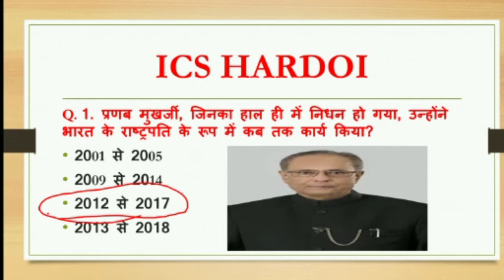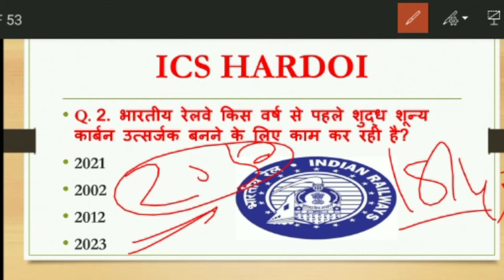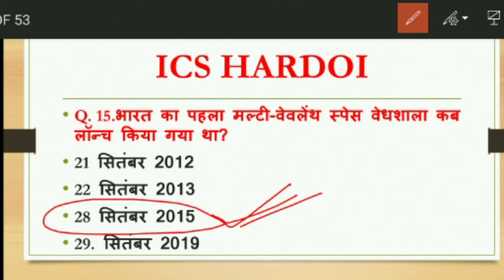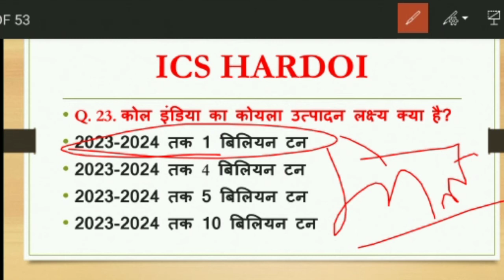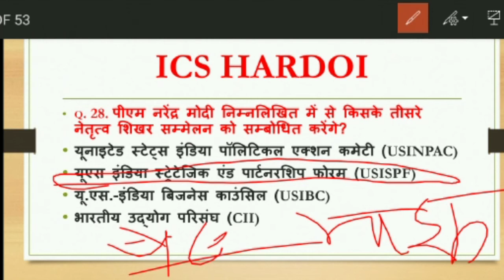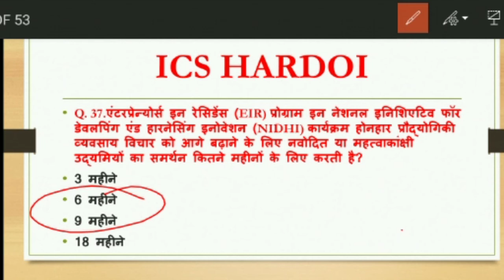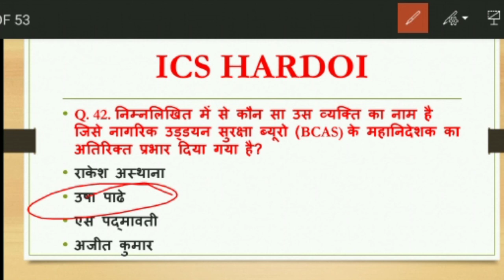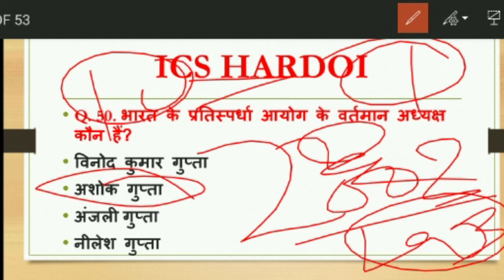टॉप 50 अति महत्वपूर्ण प्रश्न RAILWAY NTPC /GROUP/ STET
की  सर्वश्रेष्ठ तैयारी के लिए ICS हरदोई लगातार आप सभी को वीडियो उपलब्ध करा रहा है

👉साइकोलॉजी के  पिछले वीडियो के लिंक निम्न है-
👉UPTET CTET SUPERTET  FACULTY 👉👇
 👉हिंदी भाषा तथा शिक्षण - मुकेश सर
👉संस्कृत भाषा तथा शिक्षण- अरविंद सर
👉गणित तथा शिक्षण -आलोक सर
👉पर्यावरण  तथा शिक्षण -कमल सर
👉 अंग्रेजी भाषा तथा शिक्षण- कुलदीप सर
👉 मनोविज्ञान , शिक्षण कौशल ,जीवन कौशल -शैलेश सर
👉समसामयिक घटनाएं - कुलदीप सर और कमल सर
👉रिजनिंग- विजय सर
 👉 कंप्यूटर और संप्रेषण कौशल- शैलेश सर
 👉विज्ञान -शैलेश सर, कुलदीप सर
 👉G. S. -के.के. सर ,विजय सर ,कमल सर, कुलदीप सर
 अन्य प्रतियोगी परीक्षाओं के लिए जैसे SSC/RAILWAY/ARMY/NAVY/NDA/UP LEKHPAL  अन्य सभी परीक्षाओं की तैयारी के लिए अभी जुड़े ICS हरदोई से
Manager - NITISH MISHRA SIR